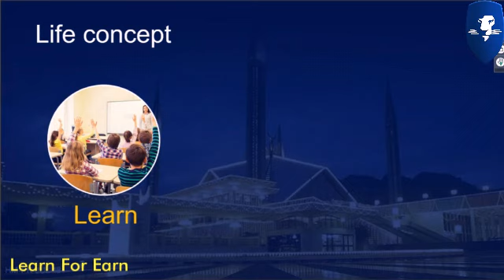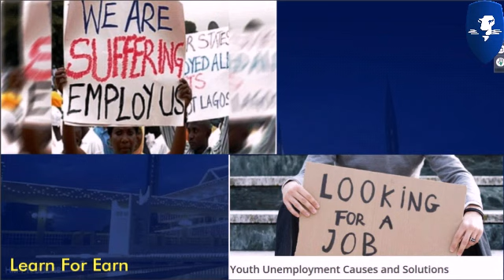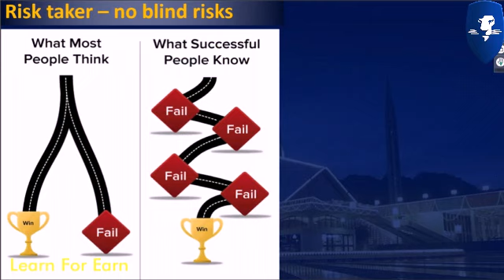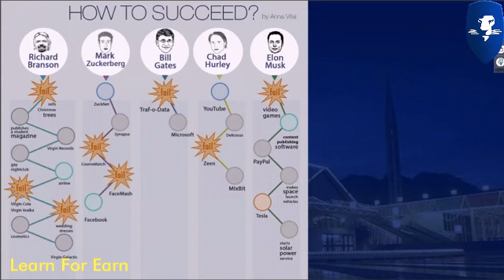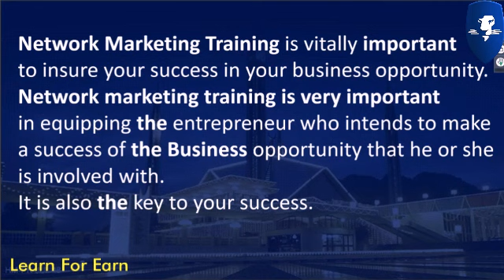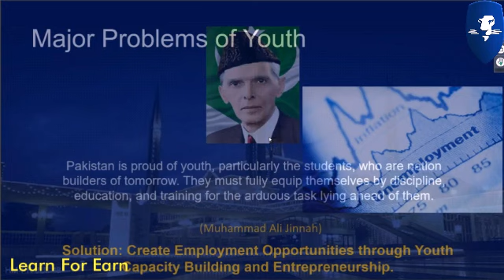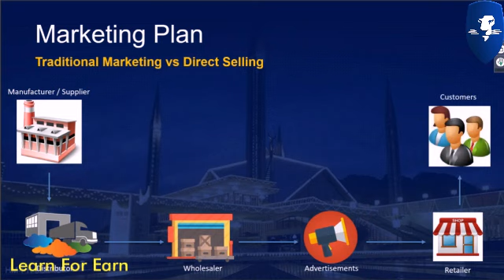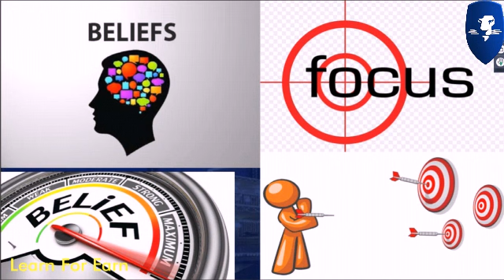LEO Advanced Training Webinar 18 September 2019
Assaalam u Alaikum

Friends
This is Life Changing Platform
any information or Question
Please Come in comment box.